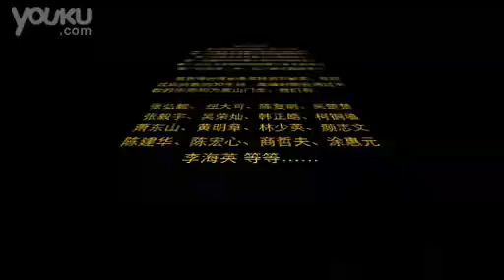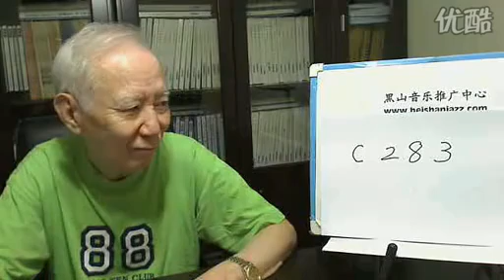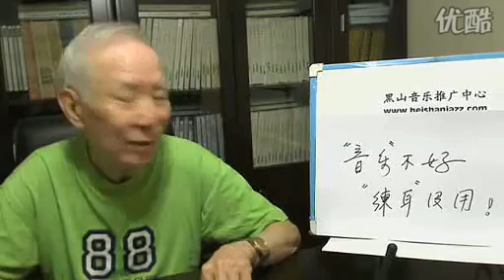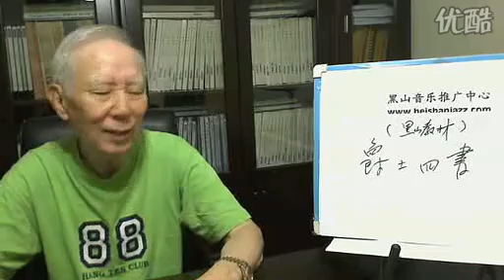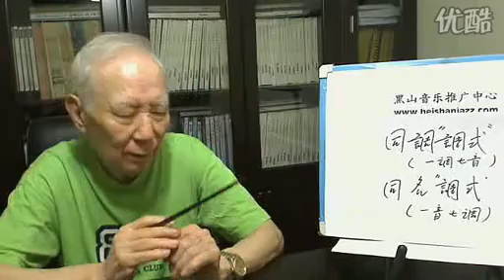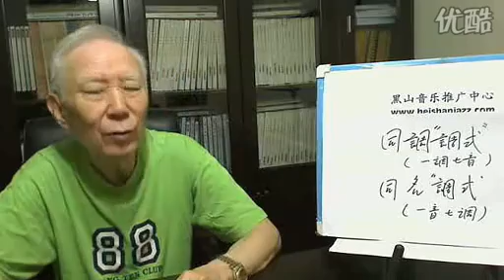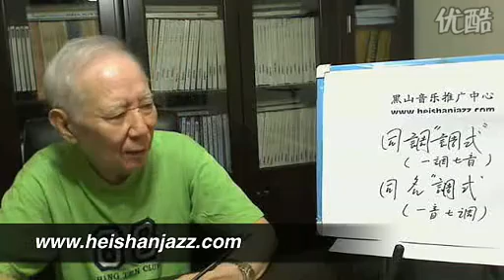B212 談「練耳」第一講